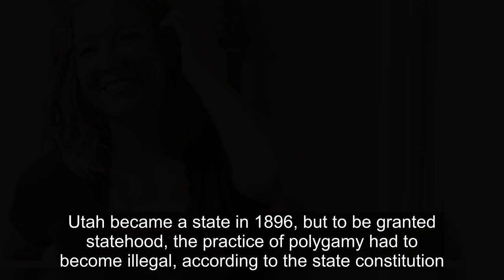Gwen Brown Reveals Which Sister Wives Family Member Almost Got Arrested